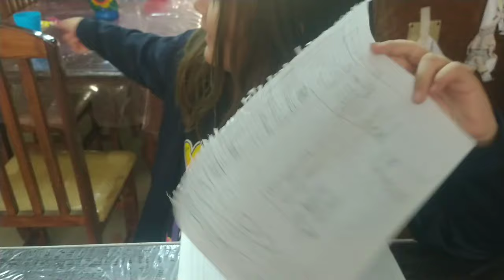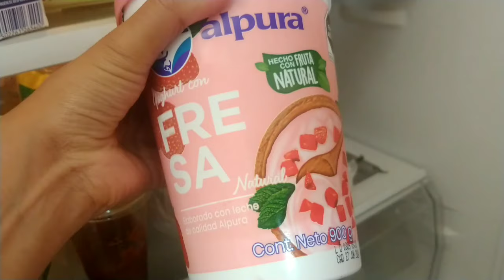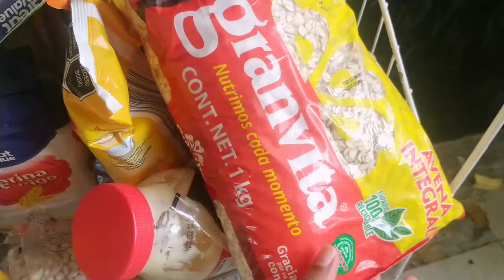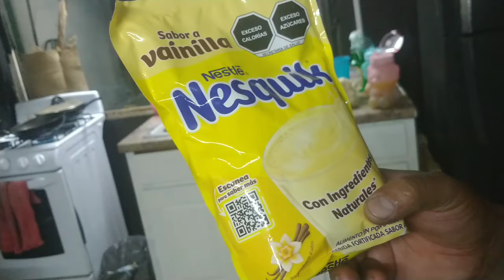NOS PREPARAMOS PARA IR A LA PLAYA 🏖️👙 MIRA COMO PROPAGO MIS PLANTITAS